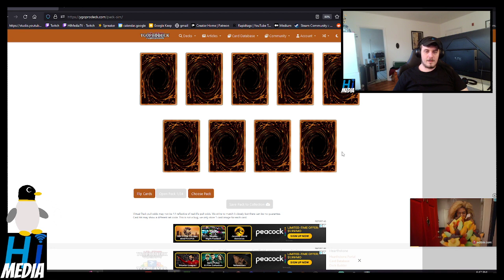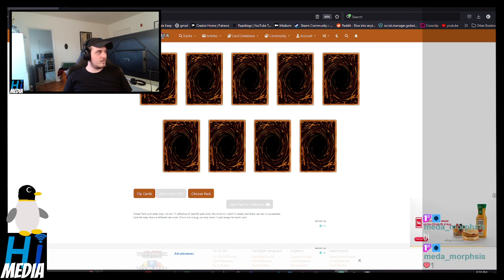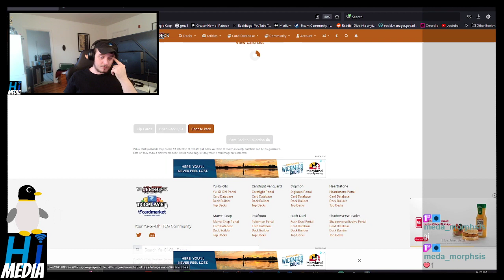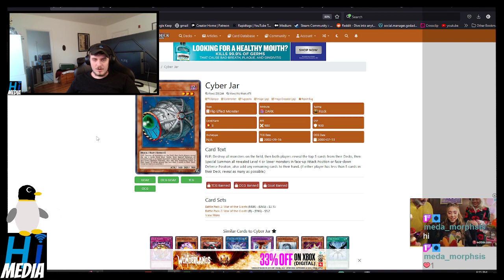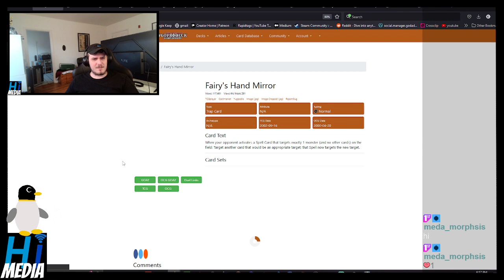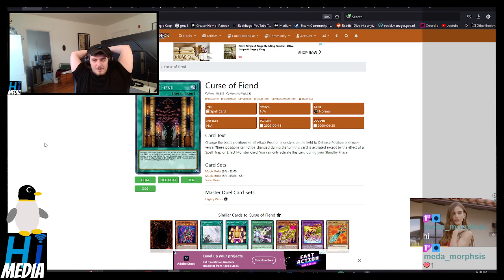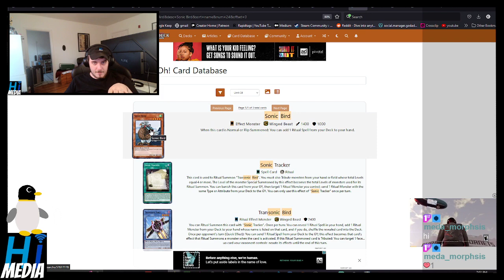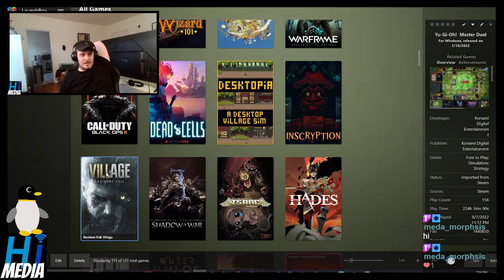Magic Ruler's Pack Opening! | Yu-Gi-Oh Progression Series #3.1